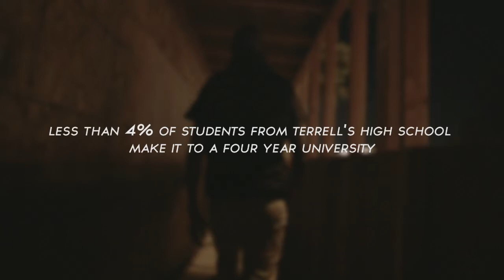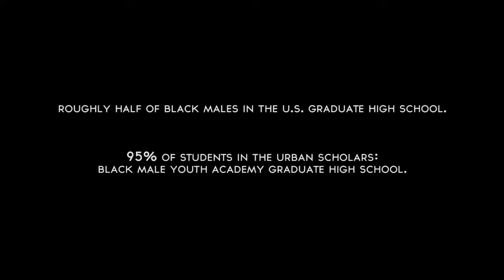ALL WAYS UP DOCUMENTARY SERIES - EPISODE 1: STEPPING UP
EPISODE 1: STEPPING UP
Only 10% of black men attend a four-year college and one in three can expect to be incarcerated at some point in their lives. Dr. D'Artagnan Scorza grew up in inner-city LA and knows this story all too well. He founded the Black Male Youth Academy Urban Scholars program to transform the lives of young black men in order to change the trajectory of their lives.

Join the All Ways Up foundation in helping America's best small non-profits reach their full potential. Go to allwaysup.org for more information.

Directed by EVERDREAM
Produced by Geoff Clark and Spencer Creigh
Director of Photography Mishka Kornai
Edited by Ben Mullenkossen & Spencer Creigh
Composer: Trevor Doherty
Color: Trevor Durtschi at Ntropic
Executive Produced by Geoff Clark and Lisa Lapan
Copyright Something Kreative Studios 2014